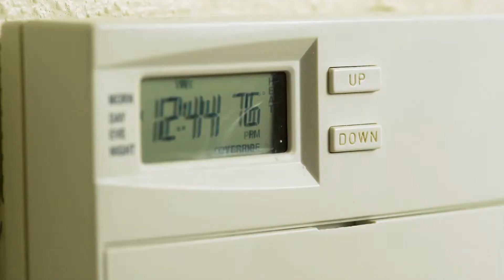The City of Greenville Recognizes October as Energy Action Month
Take part in Energy Efficiency Day by discussing ways you can save energy in your home. Then share your "energy action" on social media with the hashtag SCEnergyHour.